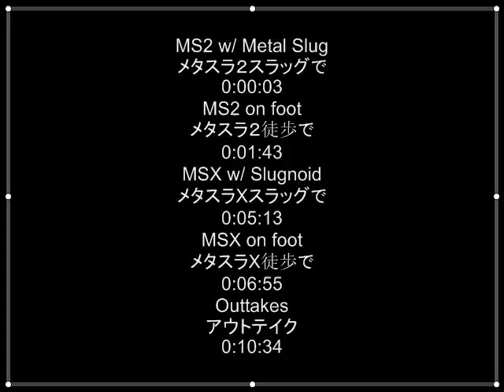Metal Slug 2 & X: Mission 5 Boss (vs Hozumi)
Difficulty: Level 8. No cheats used. As always, apologies for the scratchy sound of the video at certain points. Fraps does it when recording Kawaks and I still don't know why, or how to fix it.

Anyway, I'm attempting to one life clear Metal Slug 2 right now, and it's taking me a long while to even figure out mission 6. I have everything up till Mission 6 covered, but Mission 6 itself is a pain in the butt. So here's a filler video so that I don't feel like I'm neglecting this channel.

As a fan of the Metal Slug tank, I wondered one day if it was possible to beat Hozumi without getting the Slug damaged, without ejecting the Slug, without grenades, and with only 10 cannons. I wondered because the boss' attacks are a pain to dodge even when on foot, let alone in a bigger and slower Slug. Not to mention, it seemed horribly out of place fighting Hozumi. I then found out you had to manipulate the boss' movements, and be prepared for its cheap spread attacks. But even knowing this doesn't make the fight any easier, because it involves snap decisions mostly, and I'm horrible at snap decisions. Regardless, I'm proud to say that I've done it.

...and then I had the bright idea of putting that new knowledge into other uses, like fighting the boss on foot with only 10 grenades and a pistol. And then I wondered why not do Metal Slug X's version to see if they changed the boss any. They've reduced the speed of the attacks by a lot, at least, for the first few phases. I use all of my bomb supplies in the first phases because ironically I hate them more than the "angry" phase attacks. I'm more used to the timing to dodge "angry" attacks, and since almost all of them are aimed anyway, you'd just have to keep moving and they won't hit you, unlike the slower attacks that linger onscreen and stay a threat longer.

Also, as can be seen in my pretentious intro screen, I'm learning Japanese.